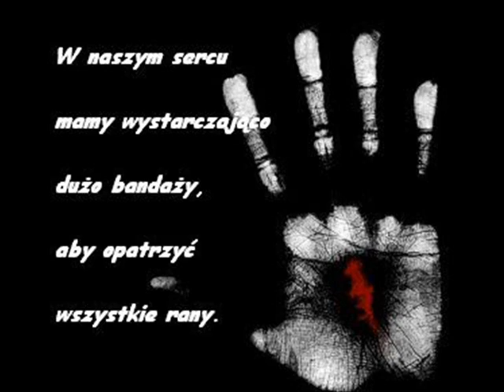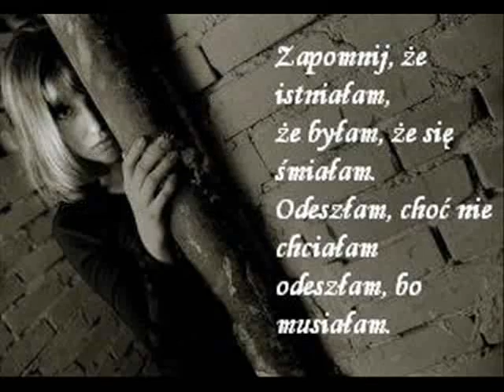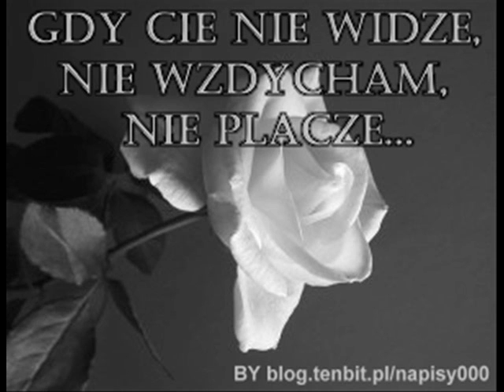Mentira-KŁAMSTWO- Gilberto Santa Rosa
kawałek o tym że kłamstwo raczej nie popłaca...